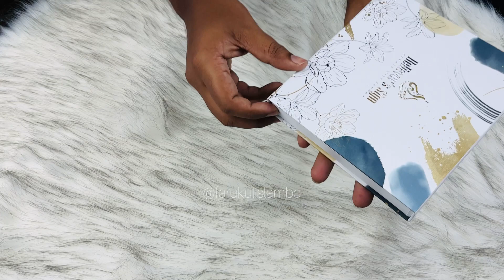জনপ্রিয় ১০ টি আতরের প্রিমিয়াম বক্স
প্রিমিয়াম-১০ পিস আতর বক্স
◾ পরিমান – ৩মিলি করে ১০টি আতর = মোট ৩০ মিলি
◾ বক্স টাইপ – সুইডিশ বোর্ড, ইনসাইড হার্ড পেস্টিং বক্স
◾ এই বক্সে যেসব স্মেল রয়েছে-
 ১. বাকারাত রৌজ
২. এহসাস আল আরাবিয়া
৩. বাখুর আল আরাইস
৪. আমির আল উদ
৫. কুল ওয়াটার প্রিমিয়াম
৬. উদ হোয়াইট
৭. ব্লাক উদ প্লাটিনাম
৮. ডানহিল ডিজায়ার
৯. জান্নাতুল ফিরদৌস
১০. ইরানি বাখুর